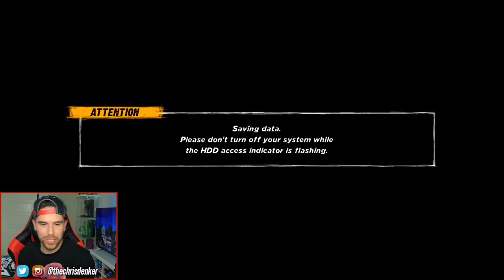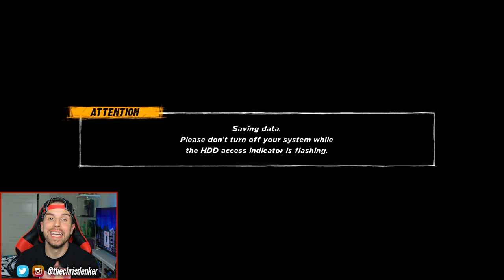WWE 12 - Road To WrestleMania - Ep 1 - VILLAIN STORY BEGINS!!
It's time for WWE 12 Road To WrestleMania! After already completing more Smackdown vs Raw RTWMs than I cam remember, we move over to WWE 12 which was a huge turning point in the WWE games franchise. Enjoy what you see?